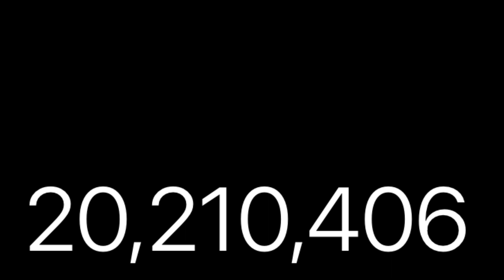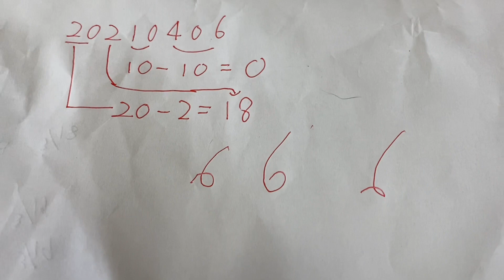地震雲 〇◯〇数の子#１、８番⭐️自身蜘蛛⁉️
地震蜘蛛 悪◯のかずのこ〇#１、８番
２０２１年４月６日（火曜日）
みなさん何時もご視聴下さりありがとうございます。地震雲です。先程撮影しましたがあくまでも都市伝説になります。信じるも信じないもの貴方次第になります。宜しくお願いします！